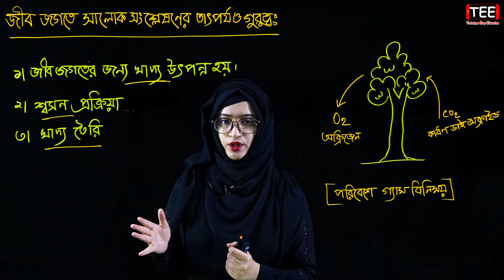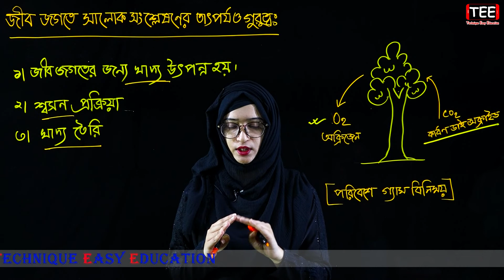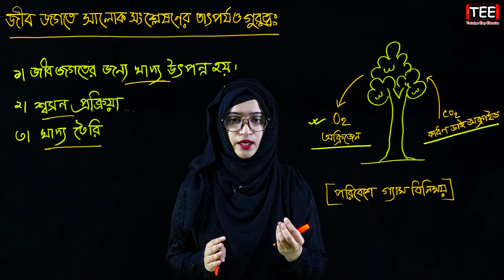জীবজগতে সালোকসংশ্লেষণের তাৎপর্য ও গুরুত্ব || Six Science Chapter 5 (Part-3)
জীবজগতে সালোকসংশ্লেষণের তাৎপর্য ও গুরুত্ব || সালোকসংশ্লেষণ || Six Science Chapter 5 (Part-3) Class 6 Biggan